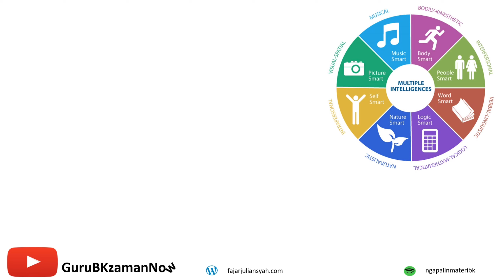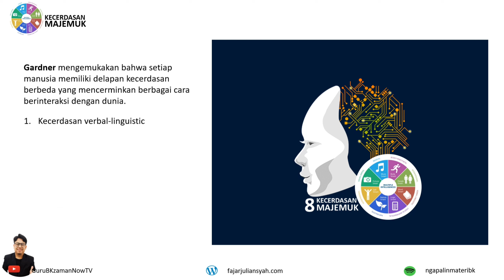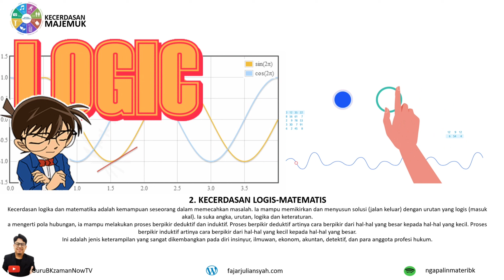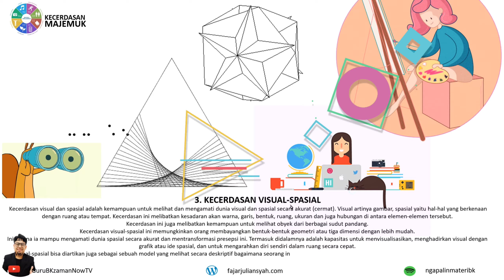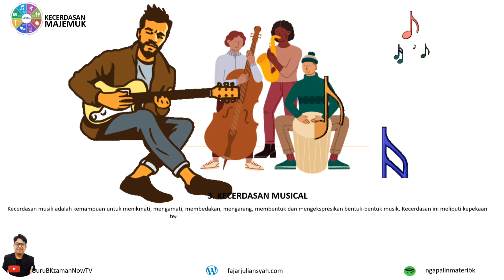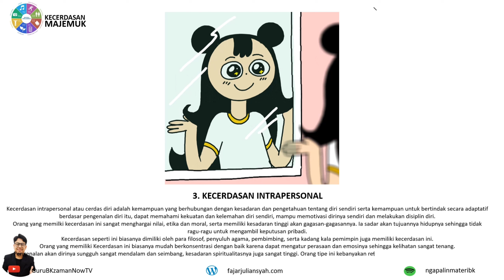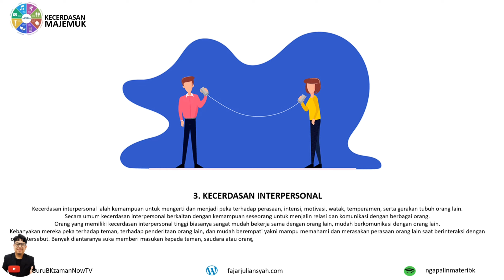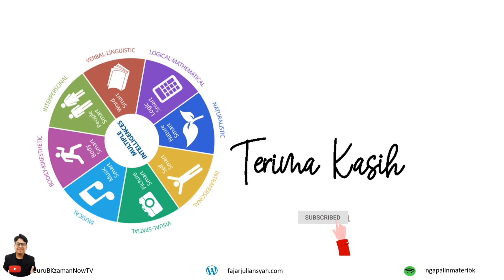Media BK Kecerdasan Majemuk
KECERDASAN MAJEMUK

Gardner mengemukakan bahwa setiap manusia memiliki delapan kecerdasan berbeda yang mencerminkan berbagai cara berinteraksi dengan dunia

Kecerdasan terdiri dari
1. Kecerdasan verbal-linguistic
2. Kecerdasan logis-matematis
3. Kecerdasan spasial-visual
4. Kecerdasan kinestetik-jasmani
5. Kecerdasan musikal
6. Kecerdasan intrapersonal
7. Kecerdasan interpersonal
8. Kecerdasan naturalis.

Cerdas apakah kamu?